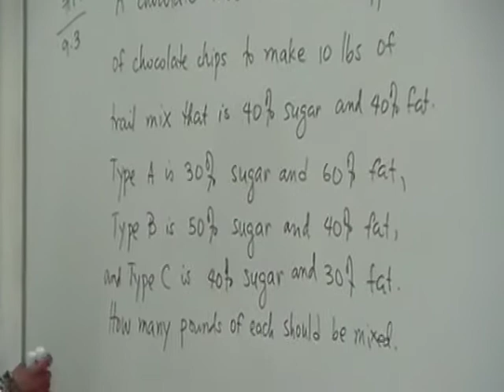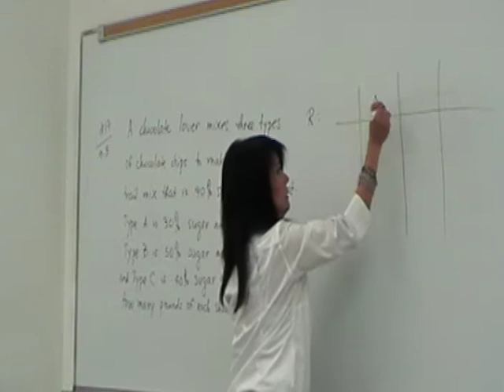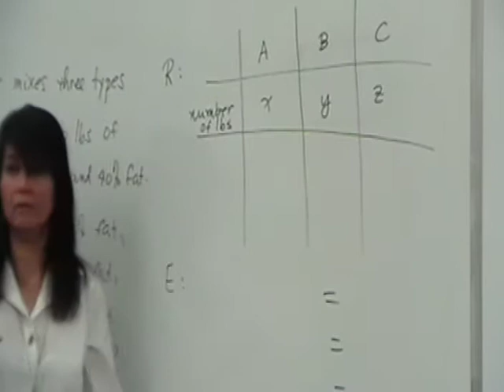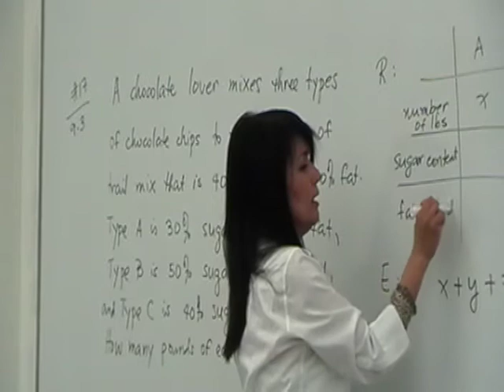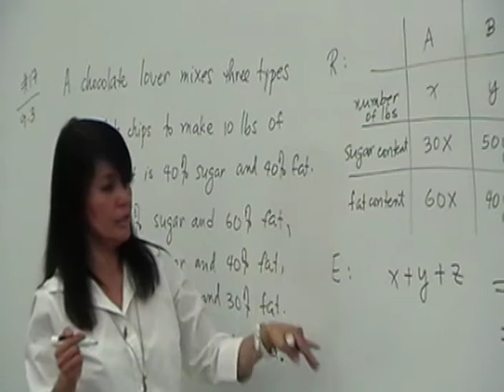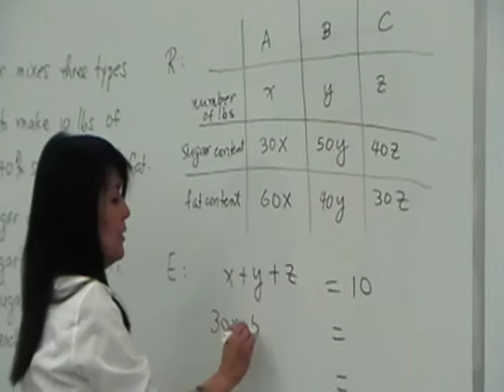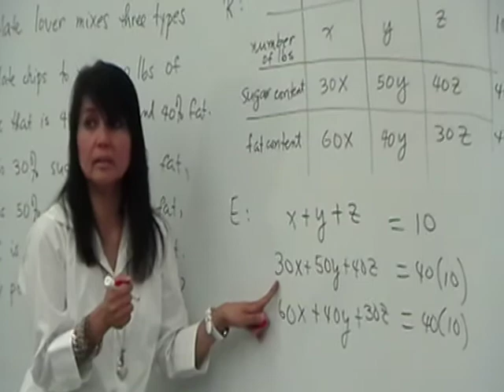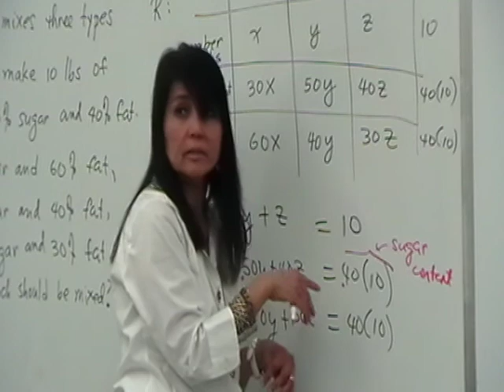Mixture Problem: Trailmix